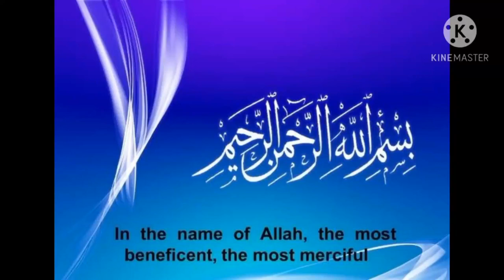حضرت سلمان فارسي رضہ سبق جا لفظ جملا our easy lacture boardexam ##sindhi ###